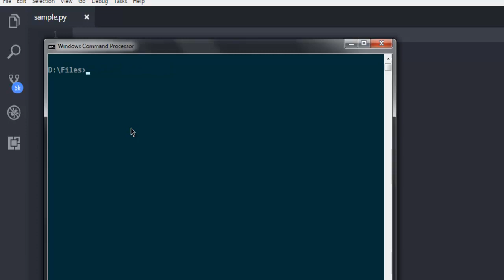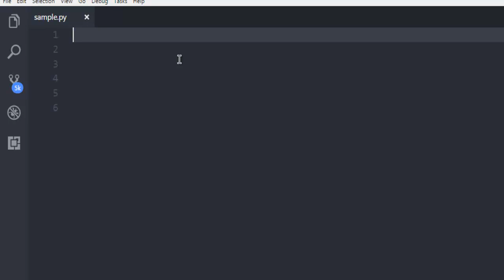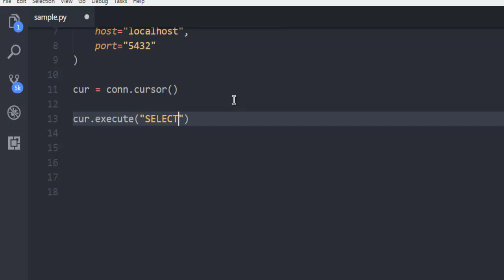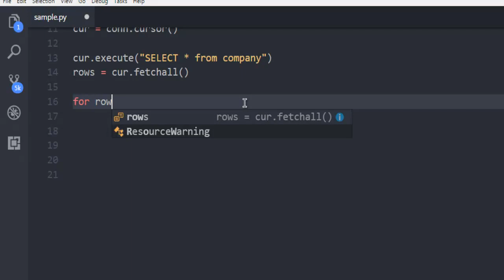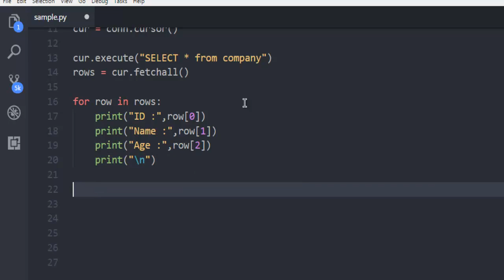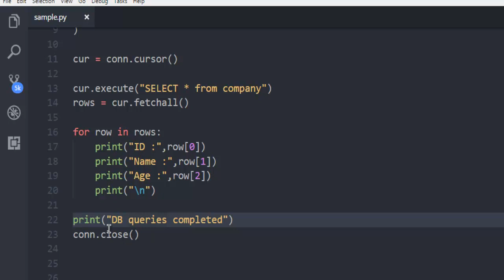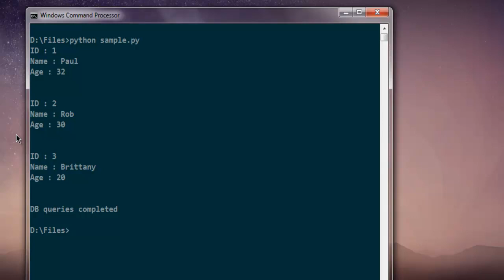Python PostgreSQL Database Select Query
Learn how to use Select Query on PostgreSQL Database Server with PostgreSQL Python.